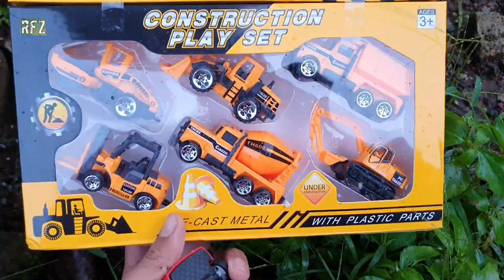Menemukan Mainan Mobil Mobilan Baru, Mobil Truk, Truk Molen, Loader, Excavator, Beko, Forklift